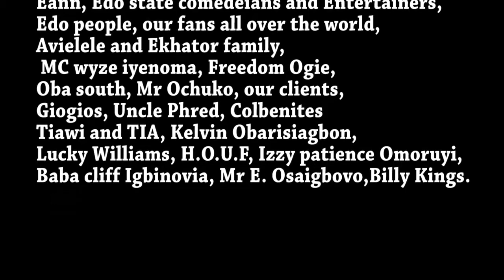CONTRACT || DAVE EPISODE 5 || MC TWINKO FUNNY COMEDY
CONTRACT || DAVE EPISODE 5 || MC TWINKO FUNNY COMEDY || MarkAngelComedy.